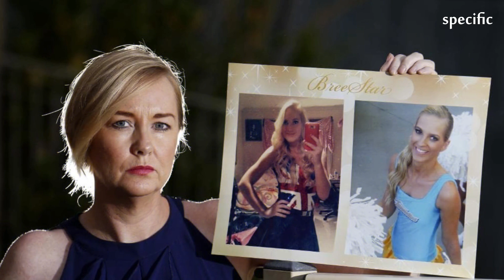Ex arrested in relation to the death of cheerleader Breeana Robinson | Australia news today